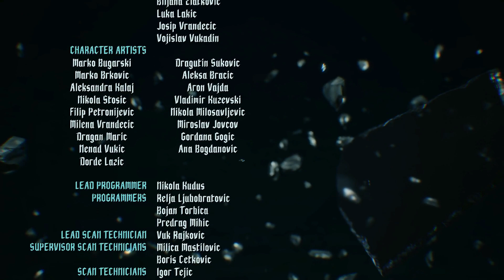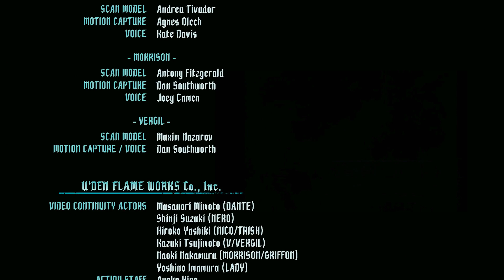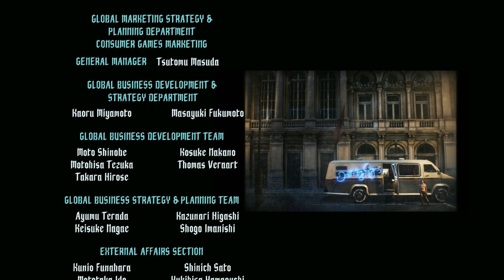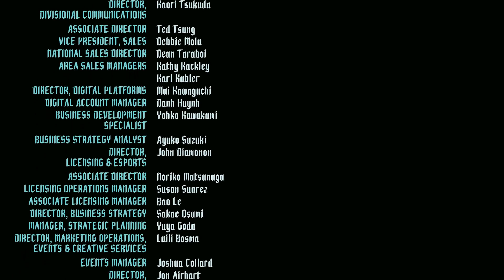Paragon of Hype - Devil May Cry 5 (Mission 20 + Ending)